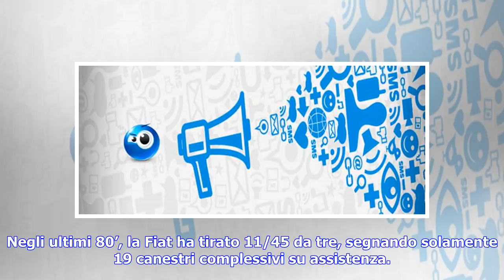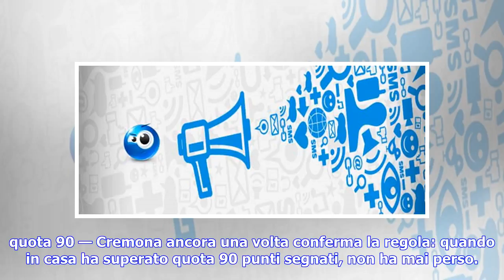Ultime notizie | Basket, Serie A: Venezia e Milano, è fuga. Reggio vola, Torino dov'è?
19 marzo 2018 - Milano Le sconfitte di Avellino e Brescia, permettono la fuga a Venezia e Milano. Varese intanto completa il poker: � l’unica in serie A ad aver battuto almeno una volta le attuali prime quattro della classifica. fuga per due — Lo sprint di Venezia e Milano, unito alle sconfitte di Avellino e Brescia, apre una piccola frattura tra il duo di testa e le inseguitrici. Le ultime due squadre campioni d’Italia hanno trovato grande continuit� all’interno del proprio percorso di crescita...